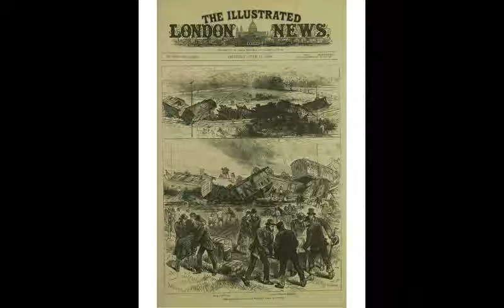Breamore [poem set to music]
Here is a poem I wrote and set to music today. It relates to a walk I did yesterday along the old railway line to the place where the train accident occurred in 1884.

Breamore

Em C6 C
Take the lane from the Bat and Ball
Am7 Em
Down to the Avon and the fields of marsh
Em C6 C
Onto the platform at Breamore Halt
Am7 Bm7
Heading north up along the old railway's course

Moss grown fence-posts and new-grown trees
Dead sweetcorn, rusted iron, water either side
A widened  road runs up to Salisbury
Steam became petrol as the old line died

Am Bm7
No trace remains of the day in June
Am G
When the rolling-stock screamed with the sounds of pain
F Em
And this place became a scene of doom
Dm E7
And they lurched like a drunkard into the drain

G#m7 C#m7 G#m7 C#m7
Make a chant for Emily, Lilian, Mary and George
A F#m C#m
Om Taro Tuttare Ture Svaha
G#m A E F#m
Incense and flowers so they don't need stay more
Trapped in the hiatus of their final hour

Walk back across mist-laden chalk
Past the Gallows Hill and the Giant's Grave
The Tudor mansion and the Saxon church
As the crows and gulls circle the end of the day

Am7 Bm7
Stop a while in the Bat and Ball
Am G
Where Sunday diners soak up the warmth
F Em
And know  nothing of 1884
Dm Am
When this place became a morgue

In Tibetan Buddhism, om tare tuttare ture svaha is an ancient mantra that is related to Tara, the “Mother of all Buddhas,” and especially to her manifestation as Green Tara. Tara, who Tibetans also call Dolma, is commonly thought to be a Bodhisatva or Buddha of compassion and action, a protector who comes to our aid to relieve us of physical, emotional and spiritual suffering.